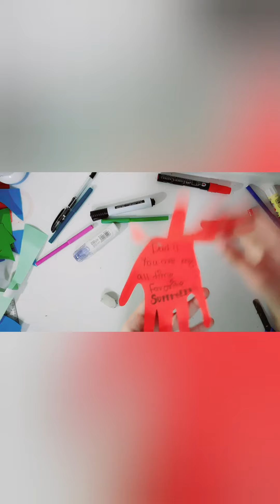Easy Handprint Craft Ideas for Father's Day / DIY Father's Day Cards for Kids w/CRAZY KIDS AZ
Hey Guys!! Today we made 3 easy Handprint Craft Ideas for Father's Day / DIY Father's Day Handprint Cards.